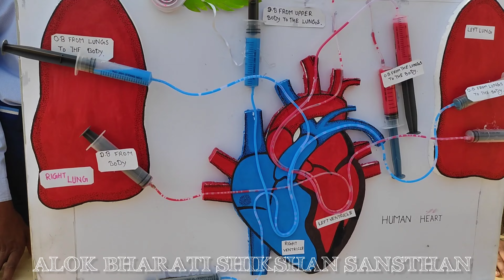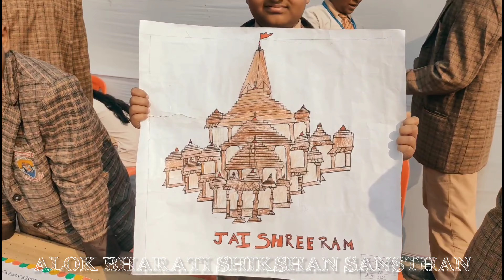Science exhibition Abss 🏫